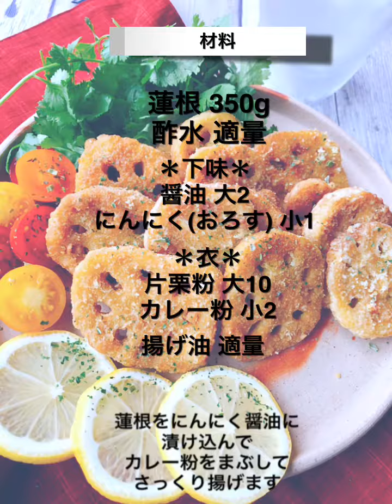蓮根のカレー唐揚げ【縦長動画】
にんにく醤油で下味を付けた蓮根に片栗粉とカレー粉をまぶしてこんがり揚げます。
おやつやおつまみ、お弁当おかずに。

IGTV用の縦長動画です。

★Twitter随時更新！